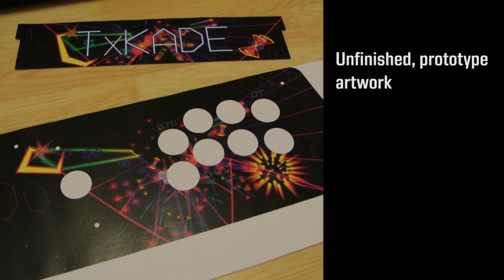Life is complete.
Greatest game ever, TxK by Llamasoft. Running on a Playstation TV, cleverly hidden inside a Pimoroni Picade (Kickstarter Maxi version).

(new version with a smaller screen, also available with no screen so you can add one of your preference)